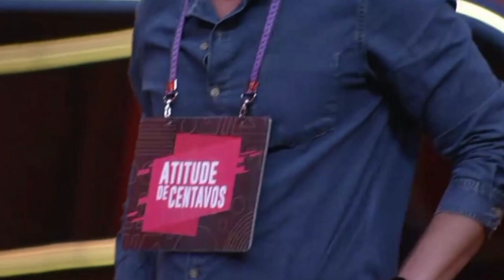Natália Surta e Gustavo Discutem no Jogo da Discórdia BBB-22